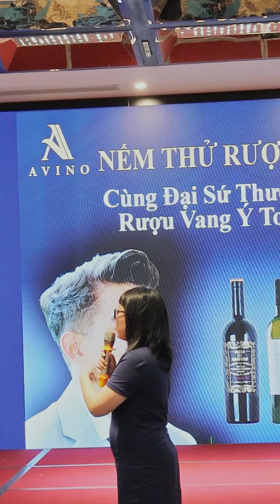Các Quý Cô Uống Rượu Vang Vì Điều Này? Miễn Phí Nếm Thử Rượu Vang Ý P2| Avino Wines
"Miễn Phí Nếm Thử Rượu Vang Ý ĐẶC BIỆT tại Avino Wines" và những loại rượu vang đặc biệt mà chúng tôi giới thiệu có thể thú vị hơn với những thông tin thêm chi tiết. Trong video này, chúng tôi muốn mang đến cho bạn một cái nhìn chân thực và sâu sắc về những loại rượu vang Ý tuyệt vời mà chúng tôi cung cấp tại cửa hàng Avino Wines. Hãy để chúng tôi dẫn bạn vào một hành trình qua hương thơm, hương vị, và lịch sử của rượu vang Ý.

Chúng tôi bắt đầu với "Rượu vang Sủi Casalforte Soave," một loại rượu vang trắng thú vị với hương thơm dịu dàng của hoa quả và vị trái cây tươi mát. Sự tươi mát và sủi sục của nó khiến nó trở thành lựa chọn tuyệt vời cho những người yêu thích rượu vang trắng. Mỗi giọt rượu là một cơ hội để bạn cảm nhận hương vị Ý tinh tế.

Tiếp theo, chúng tôi giới thiệu "Rượu vang trắng Tor del Colle," một bữa tiệc của hương thơm và hương vị. Nó đưa bạn vào một hành trình qua cảm giác và hương vị của Ý, nơi mà rượu vang trở thành một tác phẩm nghệ thuật, và bạn có thể thưởng thức sự phong cách sống độc đáo của quốc gia này.

Không thể thiếu trong video này là "Rượu vang đỏ Fumu." Với hương thơm đầy đặn của quả mâm xôi, hương vị tròn trịa và kết cấu mềm mịn, nó sẽ đưa bạn vào một thế giới của những trải nghiệm đậm chất Ý. Rượu vang đỏ này thực sự đặc biệt và đầy mê hoặc.

Cuối cùng, chúng tôi giới thiệu "Rượu vang đỏ Borgo del Mandorlo," được làm từ các giống nho truyền thống của Ý. Rượu vang này kết hợp hương thơm phức tạp và hương vị độc đáo, thể hiện sự đa dạng và sự sáng tạo trong sản xuất rượu vang Ý.

Thông điệp quan trọng trong video này là về hoạt động "Nếm Thử Rượu Vang Ý" tại Avino Wines. Chúng tôi tổ chức định kỳ các buổi nếm thử này miễn phí để bạn có cơ hội khám phá, học hỏi và trải nghiệm về rượu vang Ý. Chúng tôi không chỉ bán rượu vang, mà còn tạo ra một cộng đồng yêu rượu vang, nơi bạn có thể kết nối và chia sẻ đam mê của mình.

Chúng ta sẽ dạo chơi qua các loại rượu vang tuyệt hảo, bao gồm:

Rượu vang Sủi Casalforte Soave: Với hương thơm dịu dàng của hoa quả và vị trái cây tươi mát, đây là một lựa chọn tuyệt vời cho những người yêu thích rượu vang trắng.

Rượu vang trắng Tor del Colle: Một bữa tiệc của hương thơm và hương vị, rượu vang này sẽ đưa bạn vào một hành trình qua cảm giác và hương vị của Ý.

Rượu vang đỏ Fumu: Hương thơm đầy đặn của quả mâm xôi, hương vị tròn trịa, và kết cấu mềm mịn sẽ làm bạn phát cuồng về rượu vang đỏ.

Rượu vang đỏ Borgo del Mandorlo: Được làm từ các giống nho truyền thống của Ý, rượu vang này mang lại một kết hợp hương thơm phức tạp và hương vị độc đáo.

Thông điệp quan trọng mà chúng tôi muốn truyền tải qua video này là về hoạt động Nếm Thử Rượu Vang Ý miễn phí tại Avino Wines. Chúng tôi tổ chức định kỳ các buổi nếm thử này để bạn có cơ hội khám phá, học hỏi và trải nghiệm về rượu vang Ý. Chúng tôi mong muốn đem đến cho bạn một cái nhìn sâu sắc hơn về thế giới phong cách sống Ý và văn hóa của rượu vang.

😍 Hãy đến với Avino Wines để tìm kiếm những chai rượu vang, rượu whisky đặc biệt và phù hợp với nhu cầu của Quý khách! Avino cam kết cung cấp những sản phẩm chất lượng tốt nhất từ các quốc gia sản xuất rượu vang, rượu whisky nổi tiếng trên thế giới.

😍 Anh, chị đừng quên đăng ký và theo dõi kênh Avino Wines để cập nhật những thông tin mới nhất về rượu vang, rượu ngoại đến từ các quốc gia nổi tiếng trên thế giới.

Avino Wines
Địa chỉ: BT18, KDC Trường Thịnh Phát 3 (Đối diện số 51 đường Nguyễn Đức Cảnh), Phường Hưng Bình, Thành phố Vinh, Tỉnh Nghệ An.